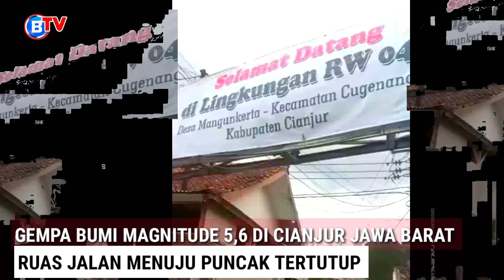Gempa Bumi 5,6 Magnitude di Cianjur, Akses Menuju Puncak Bogor Tertutup Longsor